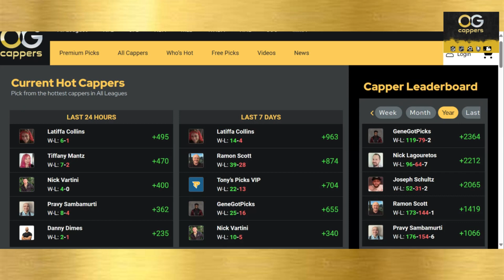7 Daily Free NBA Sports Picks Predictions 2 6 24 Mindy Hahne OG Sports Network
What You'll Find on Our Channel:
1. Expert Picks: Our seasoned cappers deliver meticulously researched picks across various sports.
2. VIP Experience: Elevate your game with our VIP membership, offering exclusive picks, community engagement, and personalized support.
3. In-Depth Analysis: We go beyond the surface, providing insightful breakdowns of key matchups, trends, and player performances.
4. Live Streams: Join us for live streams, where we discuss upcoming games, share last-minute insights, and interact with our community.
5. Track Record: Transparency is key! We showcase our track record, ensuring you can trust the success of our picks.